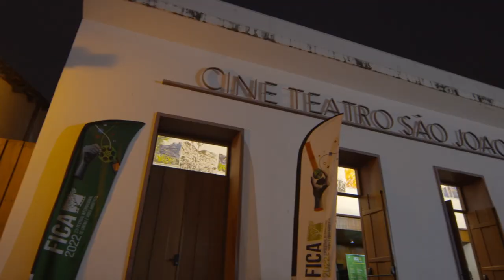FICA 2023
De 13 a 18 de junho, a cidade de Goiás receberá a 24ª edição do Festival Internacional de Cinema e Vídeo Ambiental (Fica), que terá como tema Cerrado e Amazônia: Dois Territórios, um Só Futuro. O evento contará com uma programação variada, incluindo mostras competitivas, minicursos, oficinas e laboratórios de cinema, sessões especiais de filme, première, homenagens, conferências, mesas de debate, rodas de conversa, tenda multiétnica e encontro das escolas de cinema. Ainda, uma extensa programação cultural, incluindo artistas locais e nacionais como Maria Rita, Criolo e Orquestra Filarmônica de Goiás junto com Roberto Menescal e Wanda Sá.

O Fica é realizado pelo Governo de Goiás, por meio da Secretaria de Estado da Cultura (Secult), com correalização da Universidade Federal de Goiás (UFG), por meio da Fundação Rádio e Televisão Educativa (FRTVE). O evento também conta com parceria da Secretaria de Estado da Retomada, Goiás Social, Universidade Estadual de Goiás (UEG), Instituto Federal de Goiás (IFG), Serviço Social do Comércio (Sesc) e Prefeitura da cidade de Goiás.

O tema do Fica 2023 trata de dois biomas e de dois territórios que estão umbilicalmente conectados e compartilham infinitos e complexos processos em seus ciclos climáticos e biogeoquímicos. Portanto, as mudanças no uso da terra no Cerrado afetam a Amazônia e a integridade de seus ecossistemas. De maneira muito direta, mudanças na sazonalidade climática tendem a afetar o ciclo da água no Cerrado e sua capacidade de retenção para abastecimento das três grandes bacias brasileiras. O que acontecer com o Cerrado afetará radicalmente a Amazônia e vice-versa.